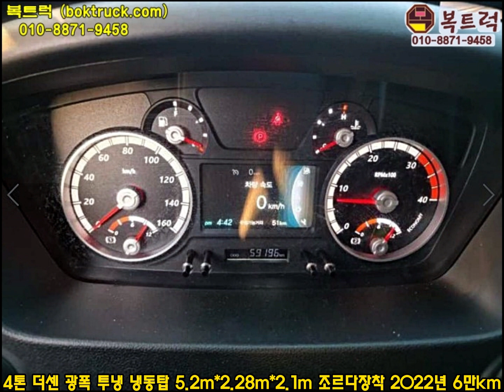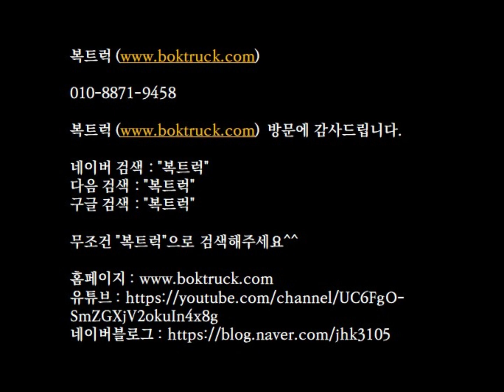[복트럭] 더쎈4톤 냉동탑차 2022년식 조르다 투냉에 광폭냉동탑 입니다.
4톤 광폭 투냉 냉동탑차

더쎈 186마력 무사고 조르다장착 스케이트소유

광폭냉동탑 투냉냉동탑

2022년 6만km 실주행